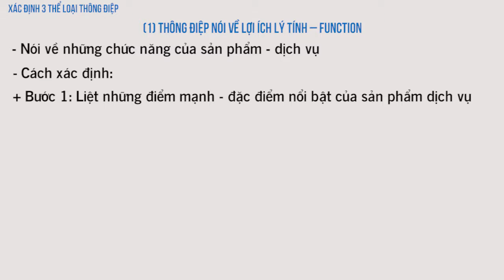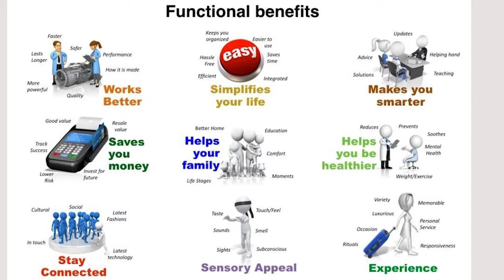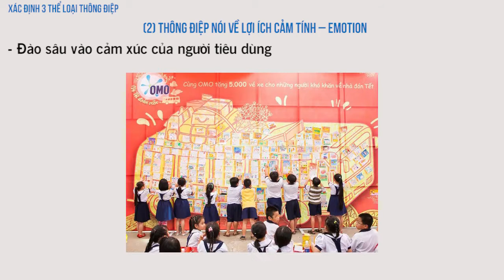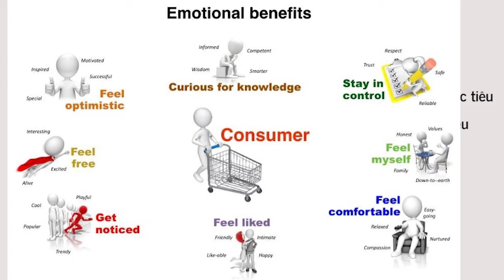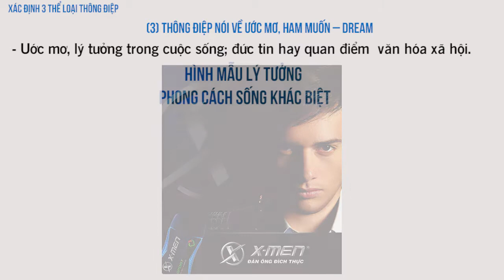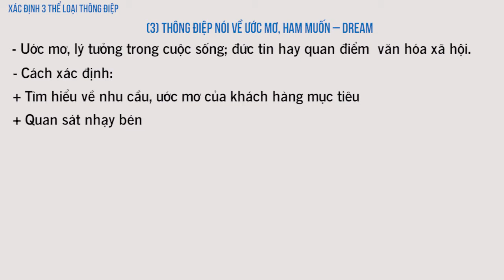Bai 14 6 bước lập kế hoạch truyền thông marketing từ A Z